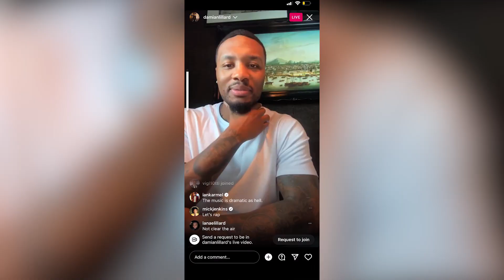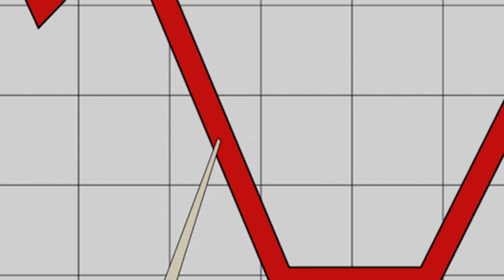Is Loyalty Still Alive In The NBA?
Even though the Milwaukee Bucks traded for Damian Lillard, if they don’t win an NBA title one or two years from now, it might not change Giannis Antetokounmpo’s mind of staying with the team that took a chance on him back in the 2013 NBA draft.